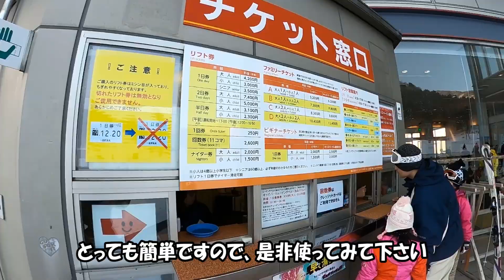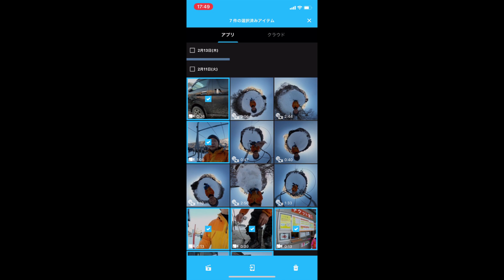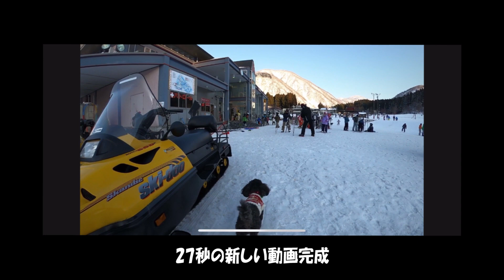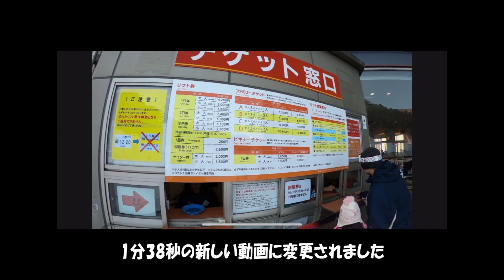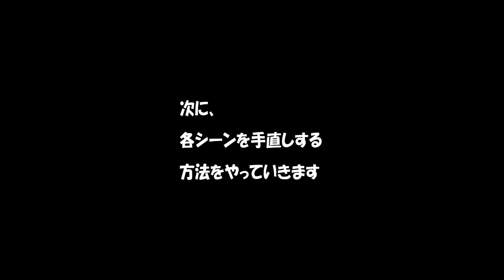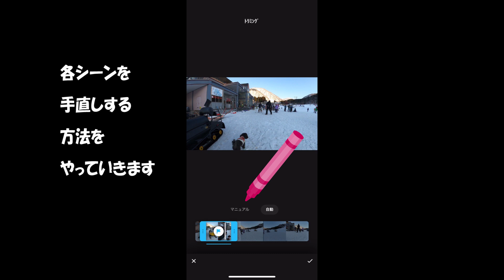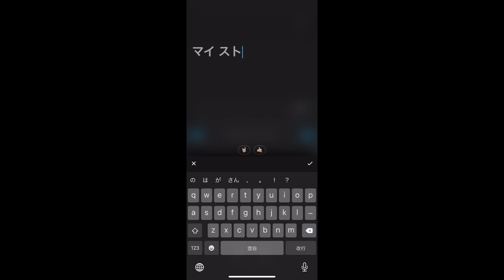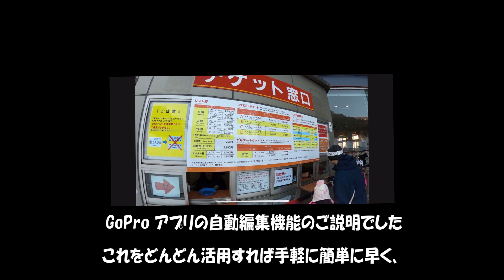【GOPRO MAX】素材を選ぶだけ！完全自動でかっこいい動画が作れます 一里野高原スキー場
前回予告したゴープロアプリでの動画の作り方です
素材をちょんちょんと選んで編集を押すだけで、完全自動でかっこいい動画が作れます
出来上がりの秒数を変更すれば、あっという間に別のシーンを抜き出して作成してくれます。
出来上がりはプロ並み！価格は無料！時間は数秒！
こんなすごい機能は使わない手はありません。
GOPROならゴープロアプリ、DJIなら、DJI GO4アプリや、DJI Mimo や　DJI FLY。
Insta360なら、Insta360 one Rアプリ。すべて同じような自動生成機能が付いています。
GOPRO、DJI、Insta360いずれにも共通ですが、
そのソフトのカメラ以外で撮影した素材でもアプリで加工できるのでめちゃくちゃ便利なんです。
使わない手はありません。

スキー場は石川県白山市　一里野高原スキー場

【GOPRO MAX】これって凄いよ！アップデートで360度映像をスマホに保存できるようになりました

【GOPRO MAX】アップデート6.5のワールドロックとホライゾンレベルを解説します

【GOPRO MAX】質問の回答 アップデート6.5で「スマホに保存した360度のmp4ファイル」って編集できるの？

【GOPRO MAX】まるで自撮り！スノーボード滑りながら360度撮る！スマホで再フレーム

・DJI Phantom3

・DJI Mavic Mini

使用カメラ

GO PRO

【効果音ラボ】